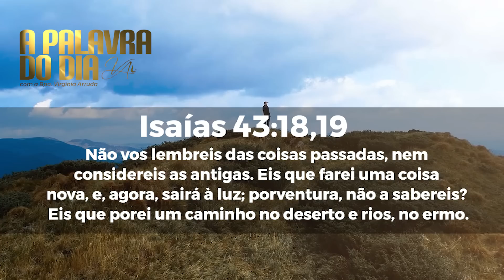A Palavra do Dia - Quinta feira 19 de Novembro de 2020 | Bispa Virgínia Arruda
Banco Bradesco
Ag 2555
Conta 38838-6

Telma Virginia dos Santos Castiglioni
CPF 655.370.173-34